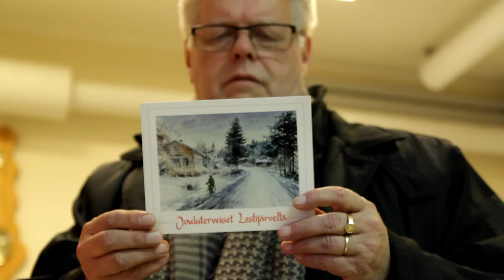Lestijärven Joulutervehdys 2015